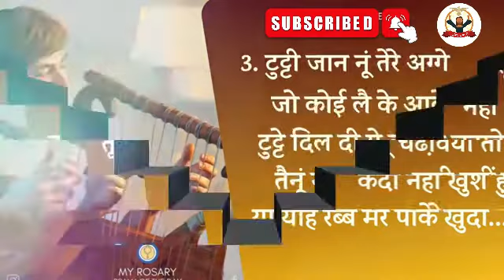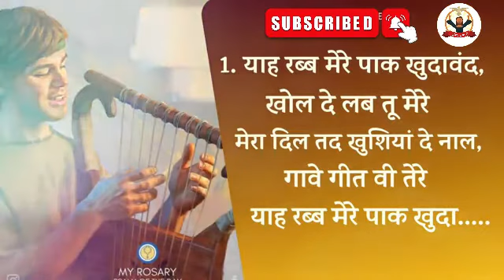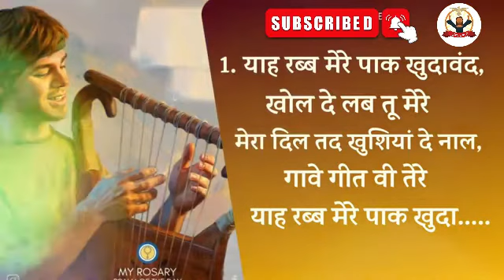याह रब्ब मेरे पाक खुदा || Zaboor 51,New Hindi Masih Lyrics Worship Song 2021 || HOLY SPIRIT TV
परमेश्वर आप सबको आशीषित करे।